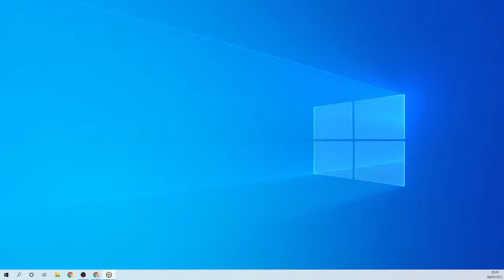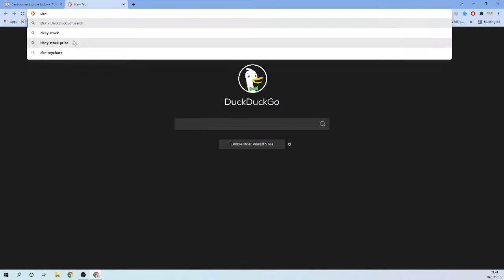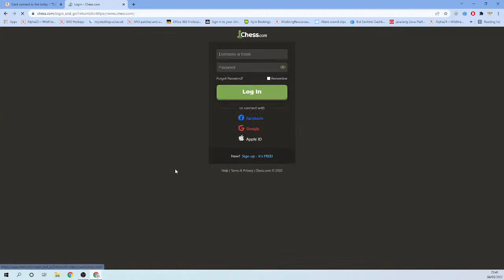I'm back AGAIN! Let's see if I can get a rating this time!